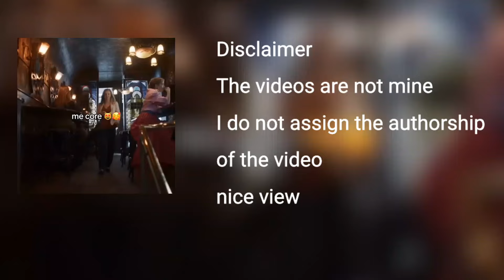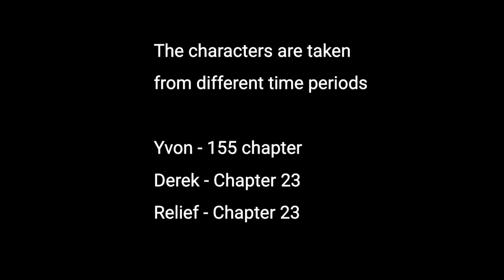«Death is the Only End for the Villainess» react to Penelope |pt 1| Manhwa, Gacha Club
I try very hard to create high-quality videos. When creating such videos, I use free images and use green screen videos with other different parts of the video for free, edit them with Adobe Premiere Pro to create new sound and visual variations and effects. It takes about 3 hours to create these videos so that my viewers can feel the difference between the original video and the video I created.The audio and video sources in this video were created so that the viewer could hear and see the unique and original content.